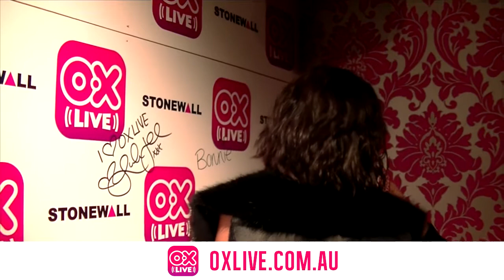Bonnie Anderson on OX Live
The "Blackout" singer plays a game of sexual-innuendo blackout with Breko + Kat!